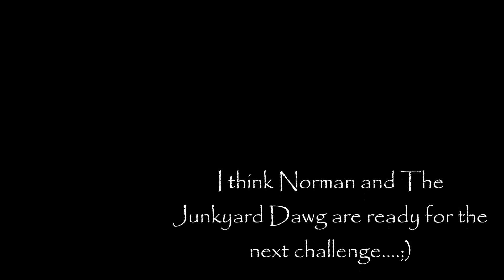Norman takes the hill!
Ever since we've lived out here I've wanted to fly over this hill..It ain't much,just over 300ft I think,but a challenge none the less to get there...Now..that it's been conquered,the world is just a tad smaller..and THAT is what I like about "being up there"..Helping me stay focused on how small we REALLY are..;)